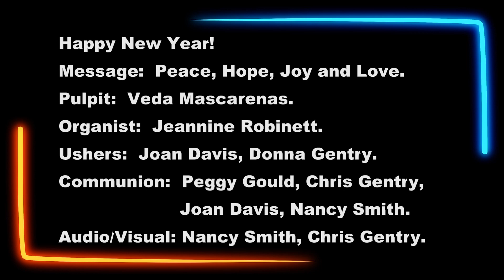January 1, 2023. Presbyterian Church in Soda Springs, ID.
Message: Peace, Hope, Joy & Love.
Pulpit:  Veda Mascarenas.
Organist: Jeannine Robinett.
Ushers:  Donna Gentry, Joan Davis.
Communion:  Peggy Gould, Chris Gentry, Joan Davis, Nancy Smith.
Deacon: Chris Gentry.
Audio/Visual:  Nancy Smith, Chris Gentry.